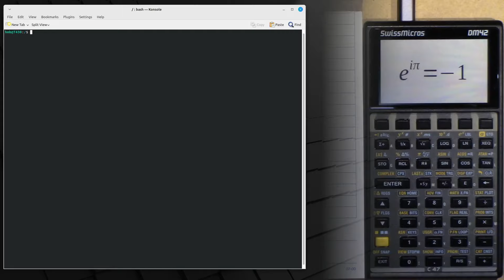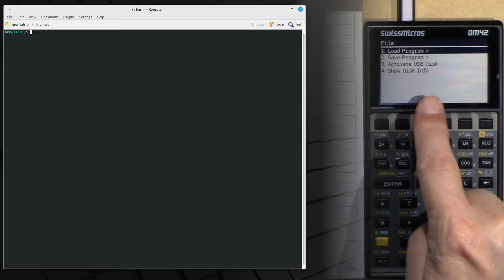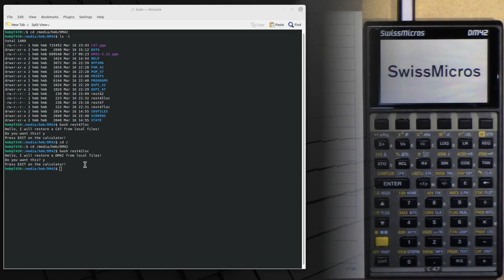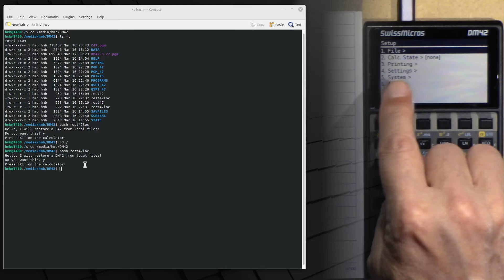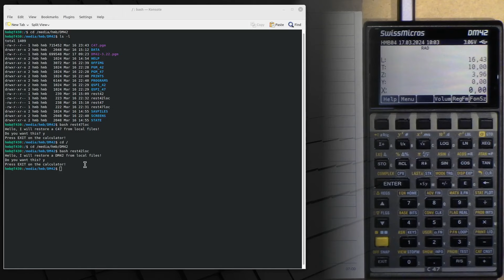DM42: Dual-Boot in 3min (English)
This video demonstrates the probably fastest transitioning method between different calculator software versions (DM42/Free42, C47).

Latest development stage of pgm's to swap firmware, no computer/PC necessary

Documentation on c47-calculator.net!